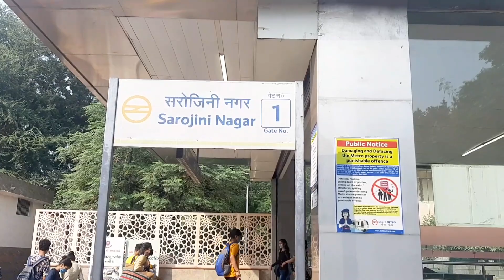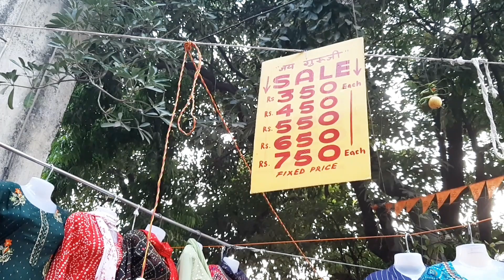Sarojini Nagar Market Delhi|Monday Market collection|New Winter Collection 2020|SALE at Rs.100/-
Hello everyone,

Is video mai main aap sab ke sath apna sarojini nagar market ka Latest  Winter collection  share karhi hu. Sath hi monday maeket collection bhi sii video mai show karungi.

Details about market
Sarojini nagar market time-11:00am -9:00pm

Sarojini nagar market is also open on monday though some showroom remains close on monday.

Nearest metro station -Sarojini Nagar

Paid parking is available
Multi level parking is also available in DLF South square Mall.

♥️🌞USE MY CODE-SHIPSB0XF (while downloading) &
SHIPRA05 (while ordering any product)
for additional discount